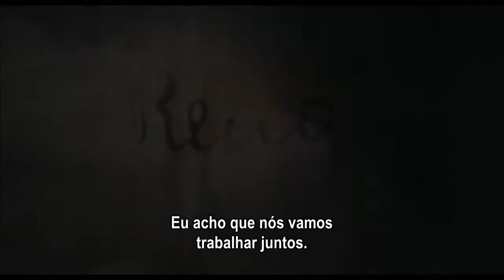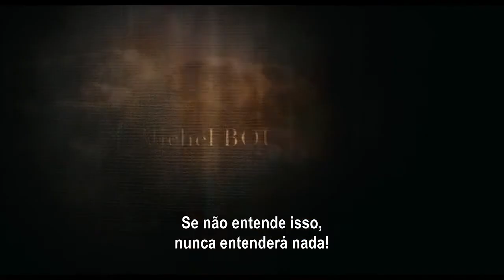Renoir - Trailer Legendado